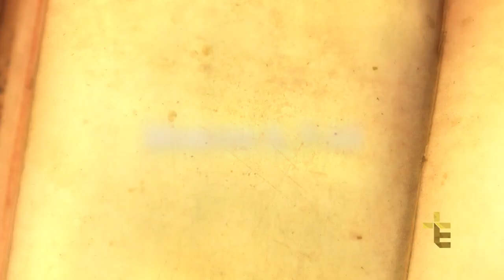UMA PALAVRA PARA O SEU DIA | FREI MARCELO STREIT | 19/01/17 [CC]